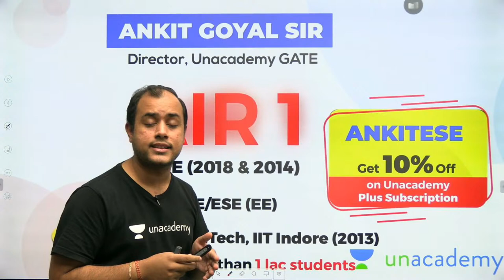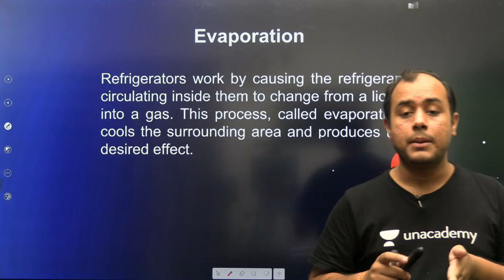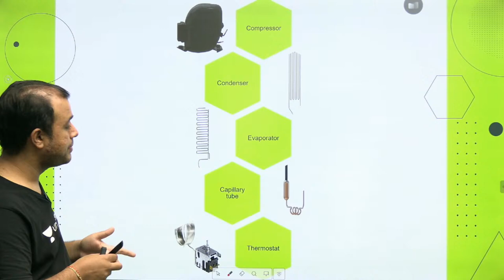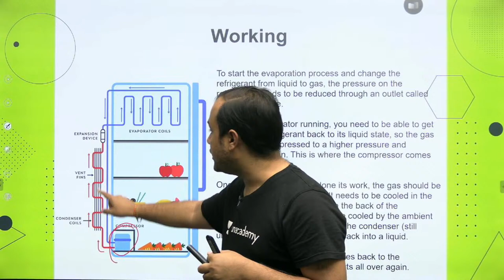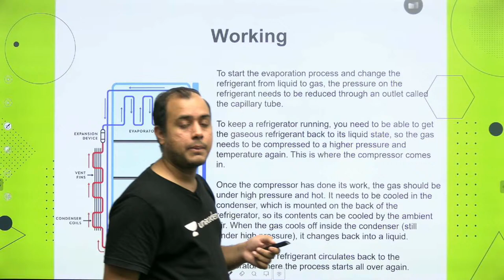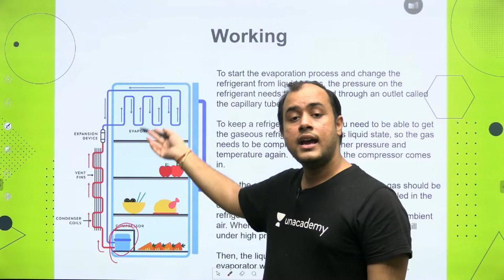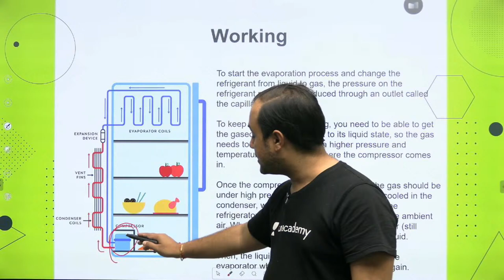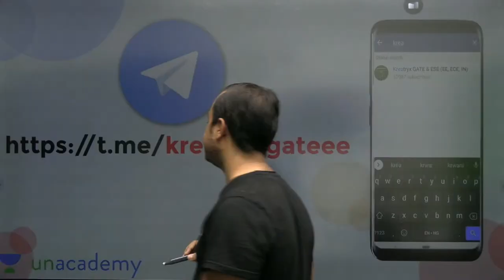Working of a Refrigerator ? L 31 | Learn Engineering | GATE/ESE 2022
3 Days To Go

⏳ Duration: 45 Minutes In this live lecture, you will prepare the LearnEngineering for GATE/ESE Exam. AnkitGoyal Sir has covered the "Working of a Refrigerator ? " in this video. So here Sir will give you a lot of tips and tricks to crack the GATEExam

Booster Batch for HAL (ECE)

Unacademy Subscription Benefits:
1. Learn from your favourite Educator
2. Dedicated DOUBT sessions
3. One Subscription, Unlimited Access
4. Real time interaction with Educators
5. You can ask doubts in live class
6. Limited students
7. Download the videos & watch offline

Get the GATE & ESE Iconic Advantage:
1. Personal Coach
2. Study Planner & Bi-weekly Reviews
3. Dedicated Doubt Clearing Space
4. Personalized Test Analysis
5. Study Booster Sessions
6. Preparatory Study Material
7. All the Unacademy Subscription Benefits